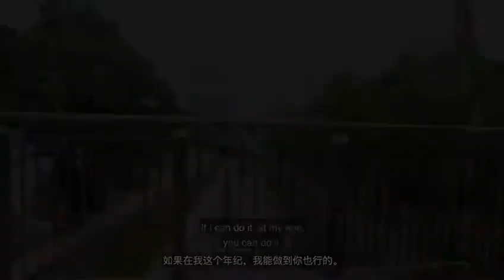How 74-year-old Uncle William recovered from Degenerative Disc Disorder (DDD)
"When I had Degenerative Disc Disorder, I could not even walk to the bus stop. My whole left side was numb. I had to sit on the curb of the road 5 times before I reach the bus stop. In the middle of the night when the cramp comes, it's hell. My tears were rolling down. My wife had to call a private doctor to give me an injection to relieve the cramp. It was really, really bad. That was the most difficult period. My wife decided that I should stop work. Concentrate on taking care of myself."

Watch the video to find out how is Uncle William doing now!

We are the Official Distributor of Australia Emu Tracks Emu Oil products for Singapore and Malaysia. Since 2015, Nature Sanctuary Pte Ltd has been serving customers who are seeking relief from skin problems and muscle & joint pain.